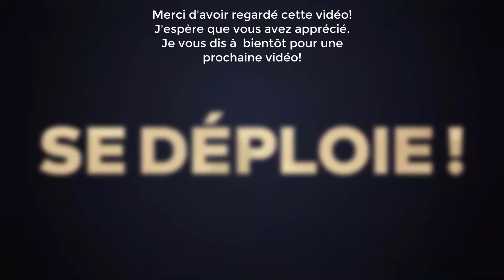PAPER MARIO: THE ORIGAMI KING ~ ÉPISODE 72 ~ UNE PLANTE PIRANHA FARCEUSE!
La série Paper Mario revient avec Paper Mario : The Origami King. Pour sauver la princesse Peach, notre plombier préféré devra se lancer dans une bataille acharnée contre Olly et ses guerriers en papiers...